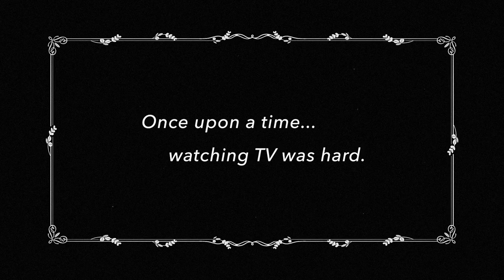Innovation at Tohoku University - Antenna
Tohoku University has been consistently ranked amongst Japan's top academic institutions since its establishment in 1907. It is also home to world-leading research, and actively encourages academic-industry-government cooperation.

The first practical application of the antenna was invented by Hidetsugu Yagi and Shintaro Uda at Tohoku University in 1925.

Video series: Innovation at Tohoku University